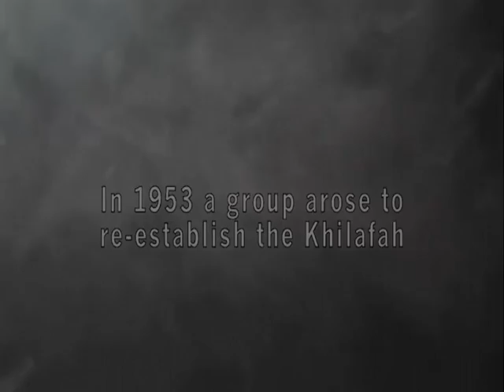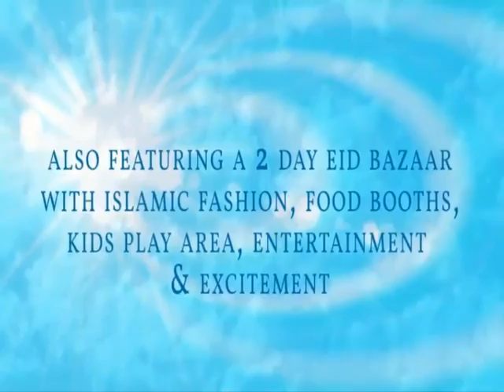ROU International Islamic Convention - August 2013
Revival of the Ummah Convention & Eid Bazaar 2013
August 24th & 25th 2013
Centre of Excellence, Macoya, Trinidad, W.I.

Footage Courtesy RIS, iERA, Hizb ut-Tahrir and TheIslamicSource

Songs:
Akith Al Nawasi by Othman Rashidi
Al Habib by Talib Al Habib